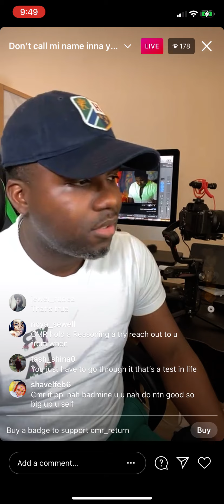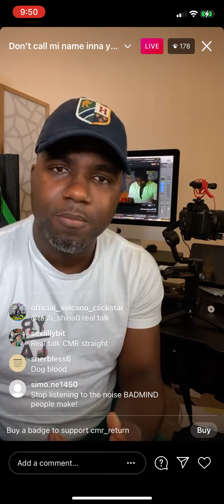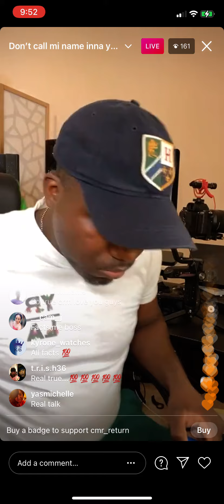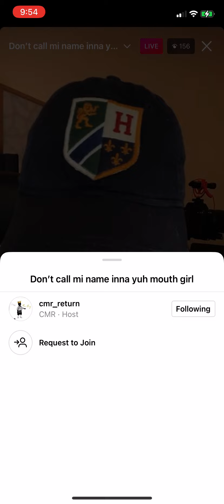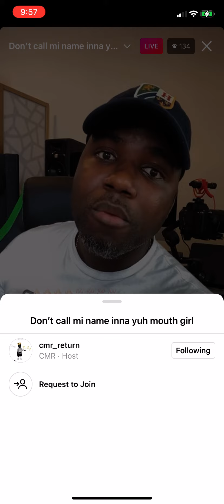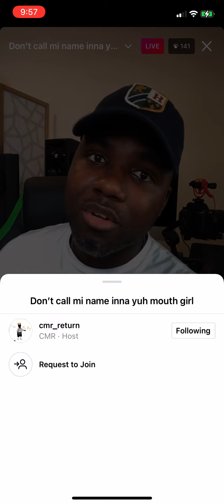CMR FROM THE CARTER FAMILY EXPLAIN HIS SIDE OF THE STORY AND PUT HAR IN HER PLACE